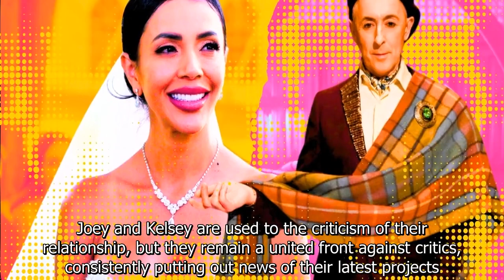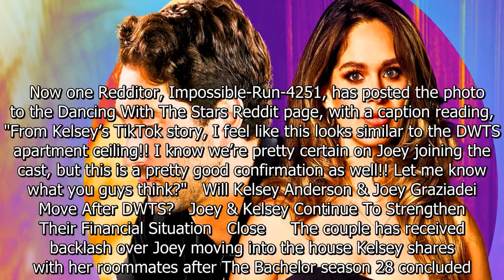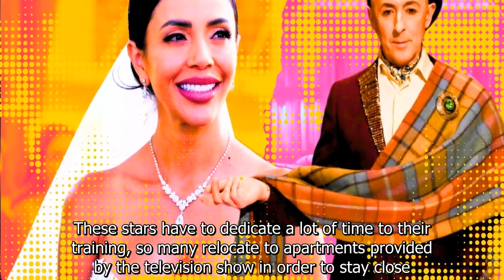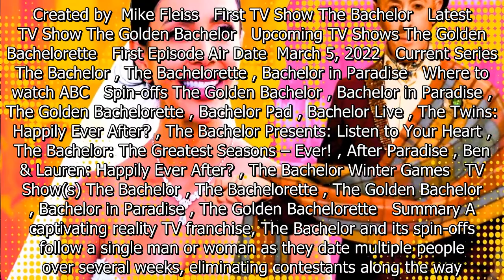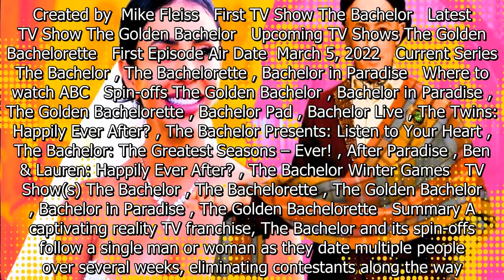The Bachelor’s Kelsey Anderson Teases New Living Situation With Joey Graziadei After Relationship Ba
The Bachelor’s Kelsey Anderson Teases New Living Situation With Joey Graziadei After Relationship Backlash.